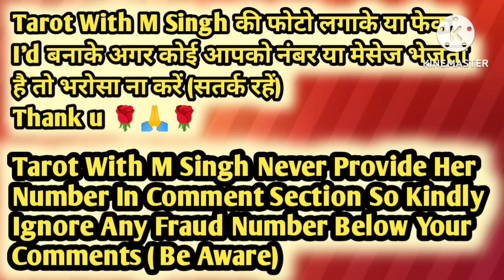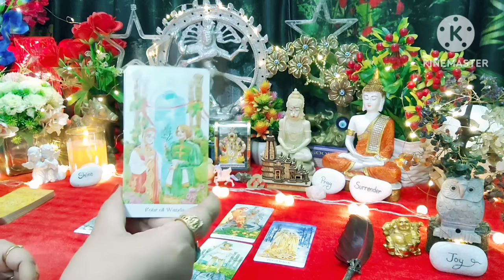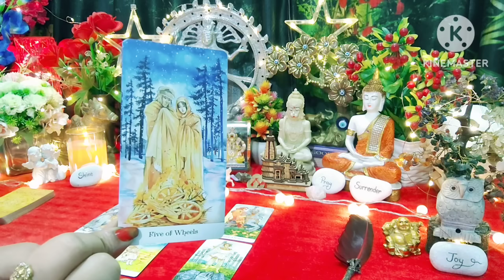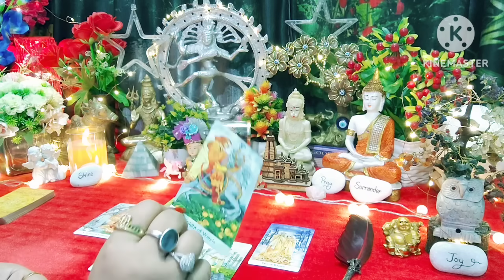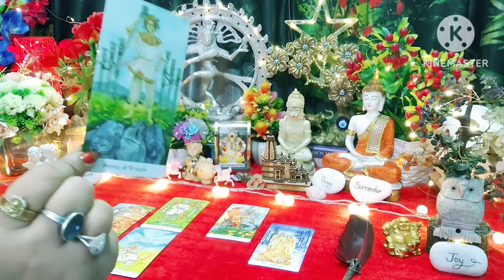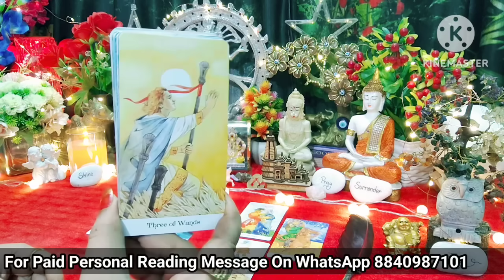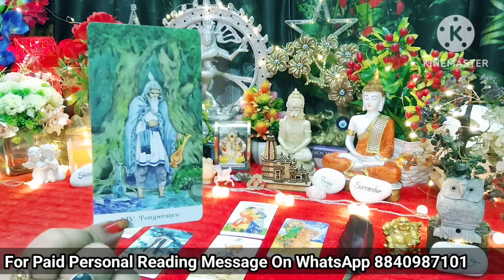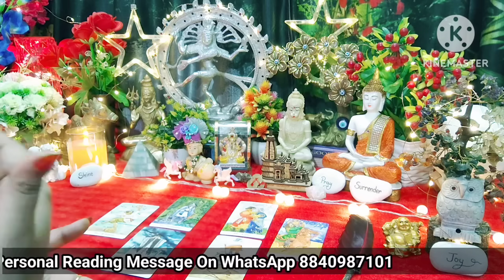🧿🌿Aap Dono Ki Aaj Ki Energy🌿🧿 All Signs Collective Timeless Tarot Reading In Hindi 🌈